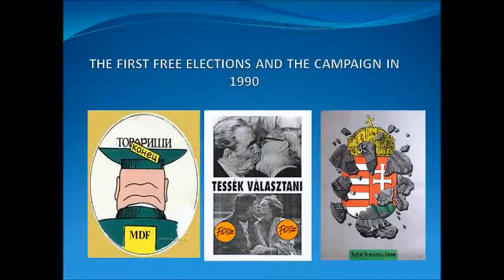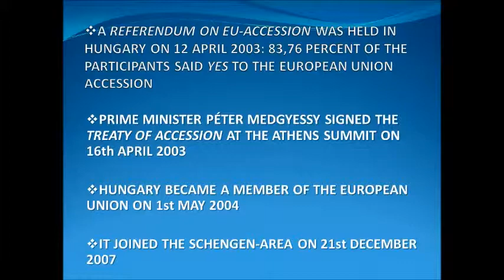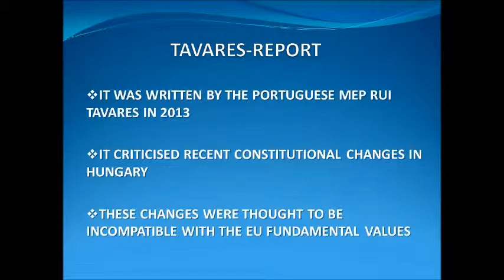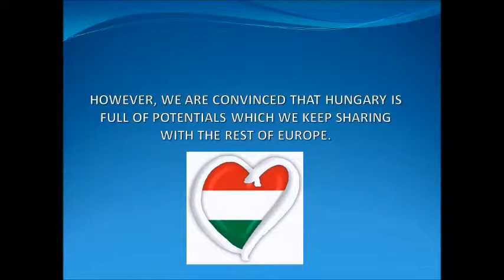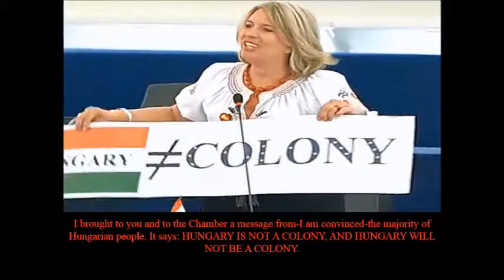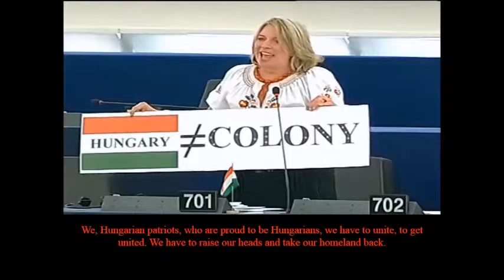Comenius #7: the Hungarian Way into the European Union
7th Video from the Hungarian team presented in Estonia in May 2014.